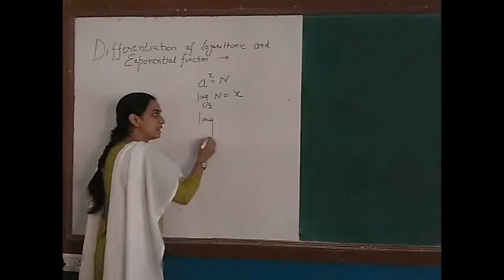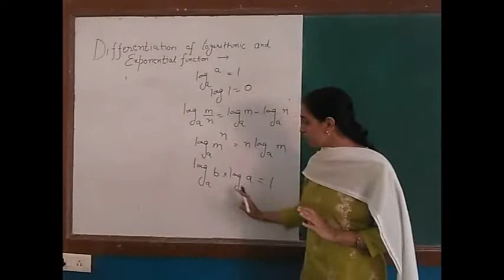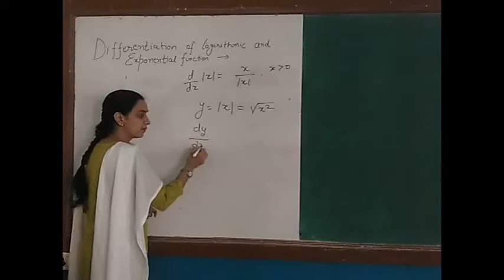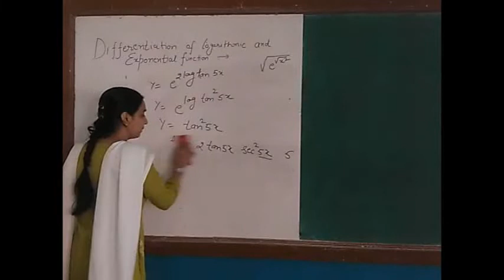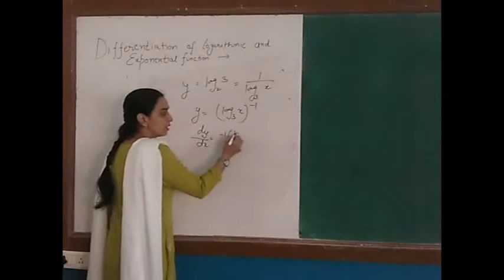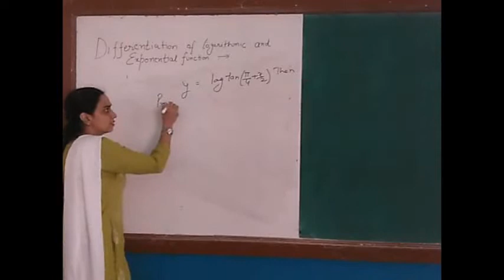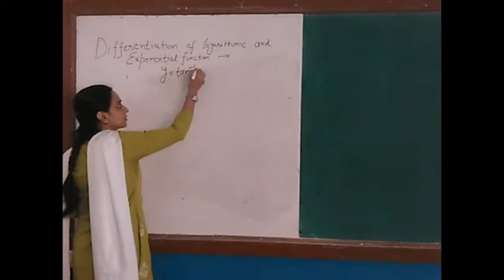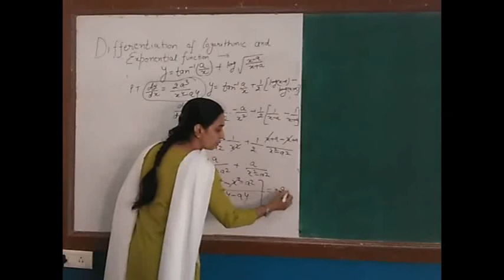XII Mathematics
Chapter-7 Differentiation, Lecture-3 By Vandana Sharma